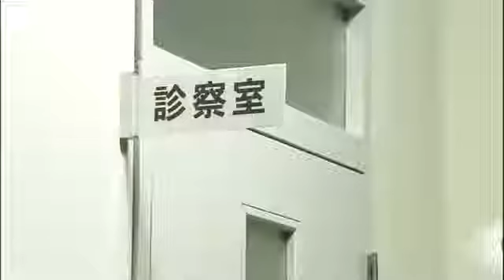Japanese Show Pervert Doctor Engsub 1